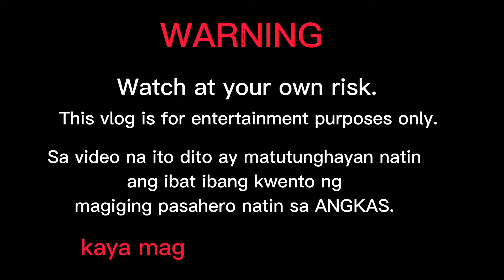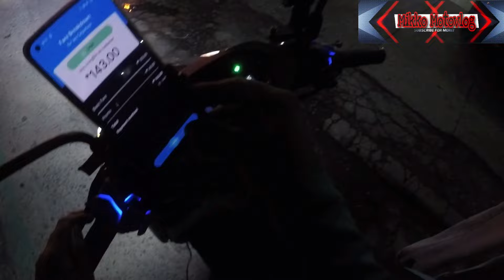BAKA MALAMAN NG PARENTS KO! || KAIBIGANG LUBOS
Outro Song Created by:

KODOMOi
Memory of Summer